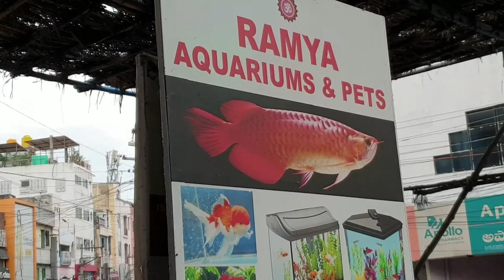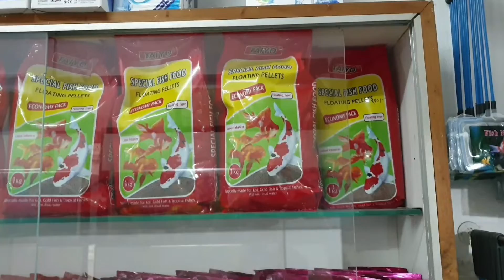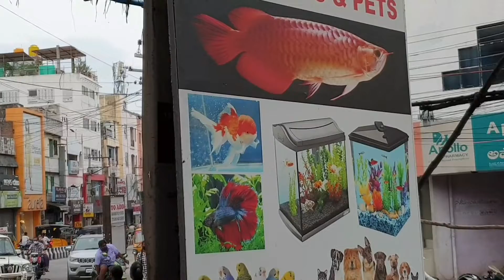Ramya Aquariums & pets (Tirupati)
Ramya Aquariums & pets all Aquariums are imported and in fighter fish male and female fish also available,not only fish all breeds of birds and dogs are also available at best price.

              Ramya Aquariums & pets
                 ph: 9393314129